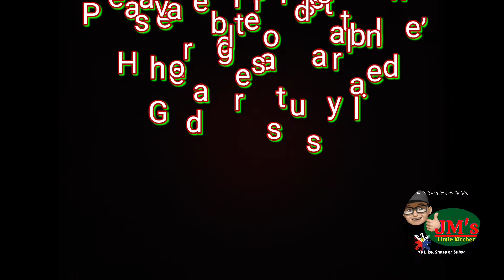Shrimp EGG FOO YOUNG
Deliciously done Egg Foo Young,  easy steps with few ingredients needed.
You can make it to your family, Enjoy.
Have a great day everyone and